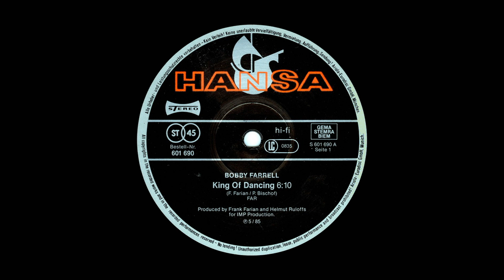Bobby Farrell – King Of Dancin'